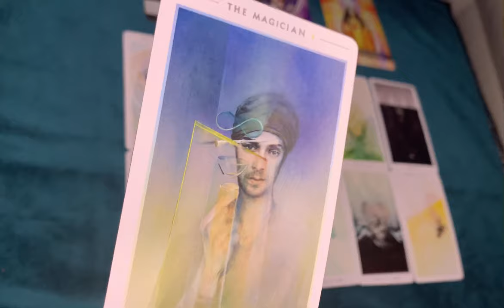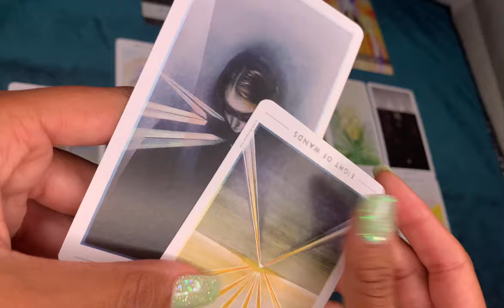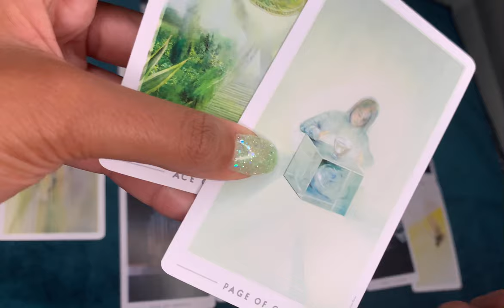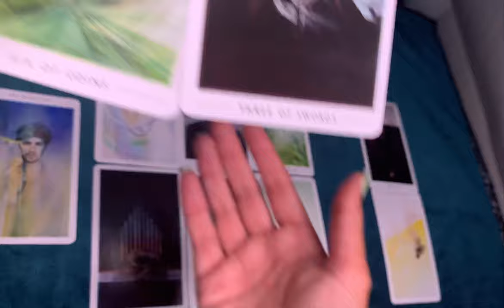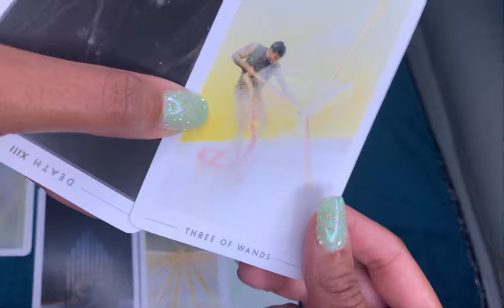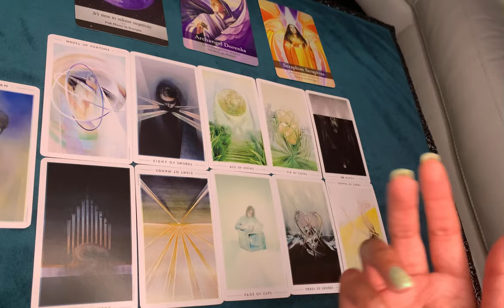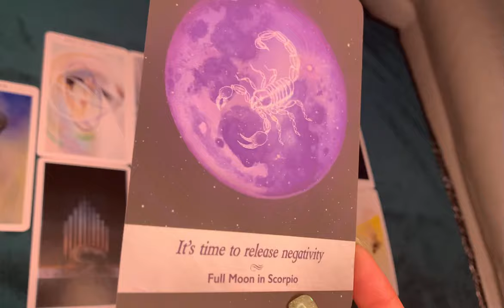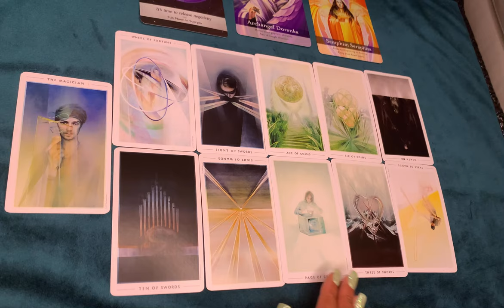Post Solar Eclipse Energy Reading - "Release the Negativity, and let the Abundance Flourish"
Energy reading for the post Solar Eclipse / New Moon in Gemini on 10th June 2021 . What is coming? What can you expect in the energy, and how best can you align yourself, and your energy in the coming weeks.